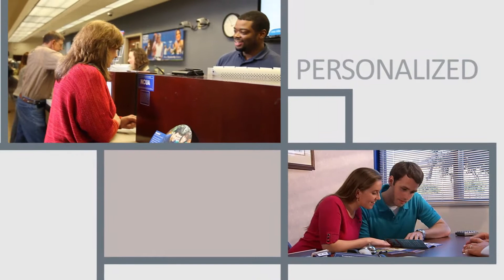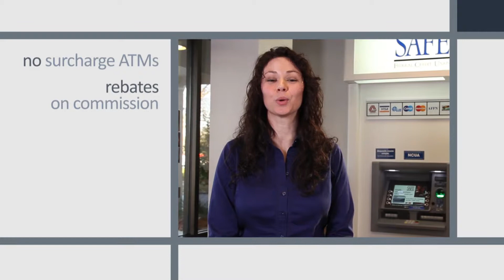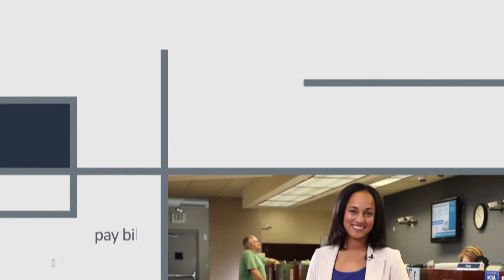EBONY WILSON (Full commercial for SAFE Federal Credit Union)